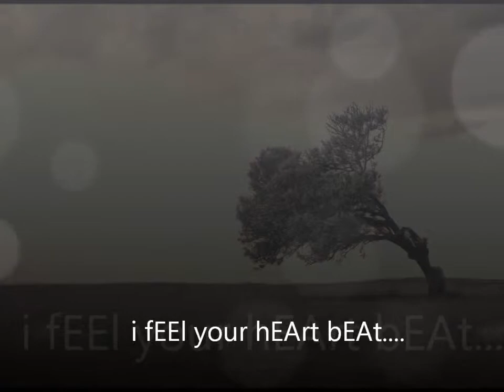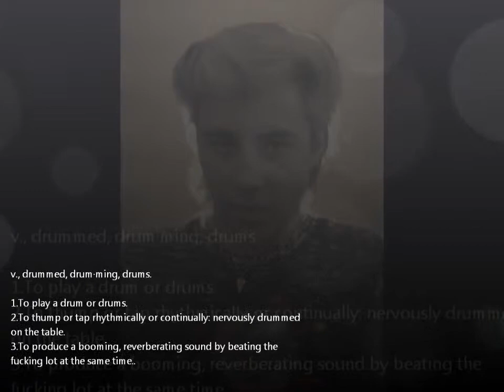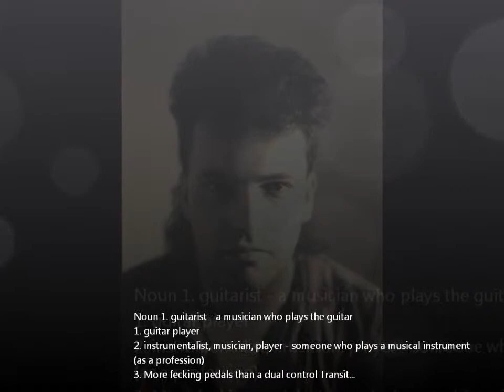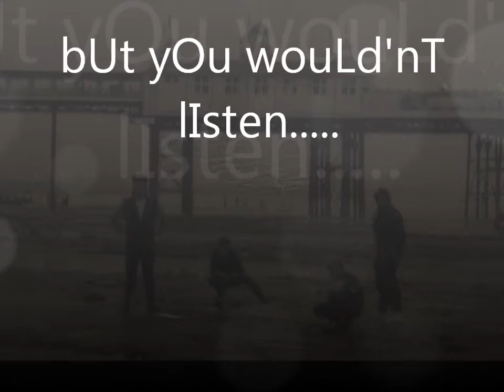Tiah Teek - Changing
Tiah Teek were a Hastings / Bexhill / Eastbourne band formed in 1982. We recorded this song at ICC Studios in Eastbourne in 1985, and it was produced by Mike Newbon.